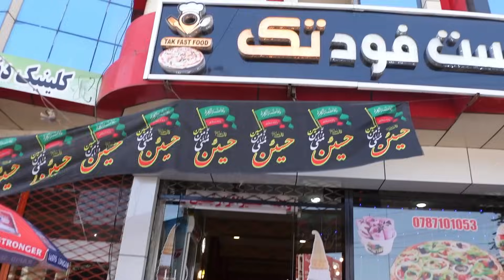Afghanistan female encounters 2023 🇦🇫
Kabul , Afghanistan , Dasht-e-Barchi is the Western neighborhood of Kabul where many of the Hazara population live , its actually a huge area in Kabul, an area that has been the target of many suicide bombings and attacks over many years. This is all info you can find easily online.
I had gone here last year with Chris and Stephan, but we didnt get the chance to explore and walk around like this. I have many Hazara friends from my last trip and i love how open they are and eager to learn and talk about life. These girls here just invited me to join them, so any tourists that wanna meet some girls to talk to, then go here as you will surely find friends within 5 minutes! I did actually go meet the girls after that for the afternoon which was a fun interesting afternoon, thats in an upcoming vlog... really love this area! OH and you can see that i switched Hotels also, I had no idea about the Khyber hotel which was so close to where i was staying but much cheaper and working A/C if you ask for a room with it (if you need that ) this will be my home away from home in Kabul i can see now! its on booking.com but i will put the phone number and e mail below.